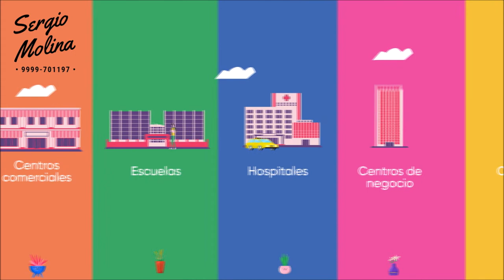CIUDAD CENTRAL EXCELENTE DESARROLLO MERIDA YUCATAN